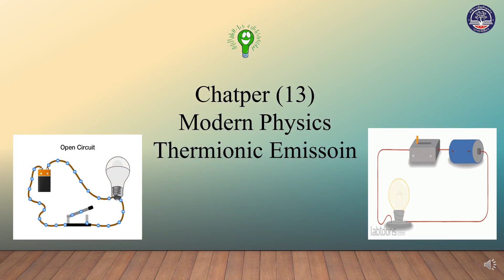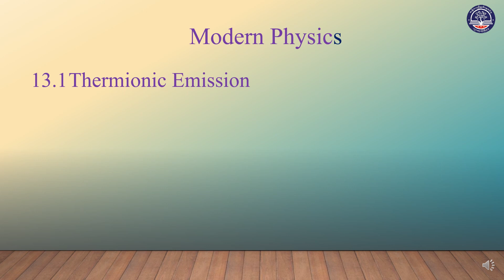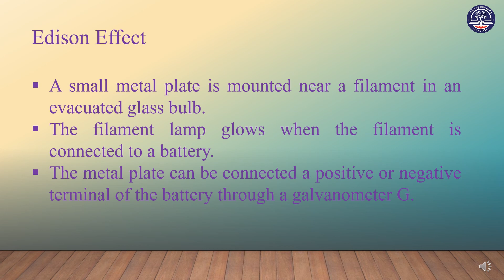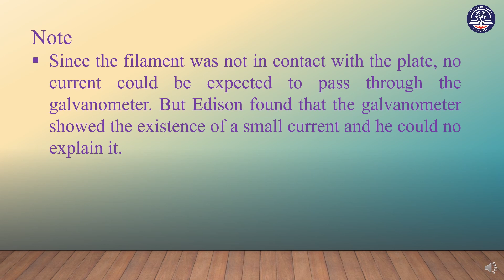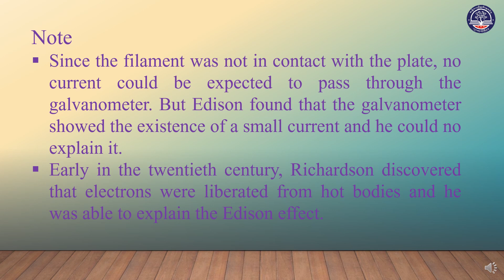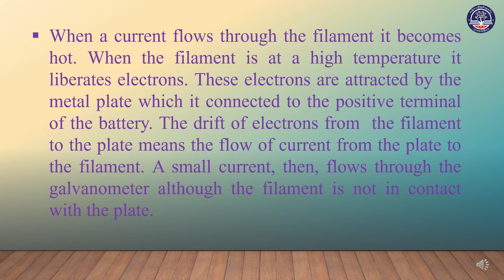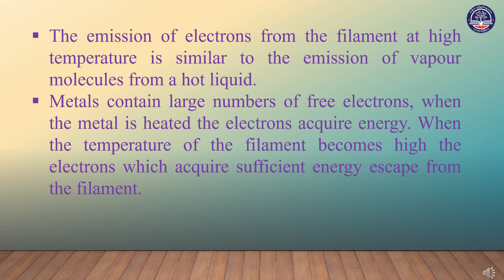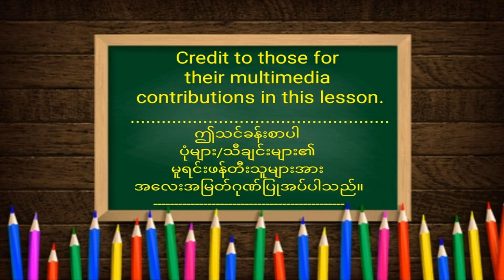Grade 11 Physics, Chapter 13, 13 1 Thermionic Emission, Page 240